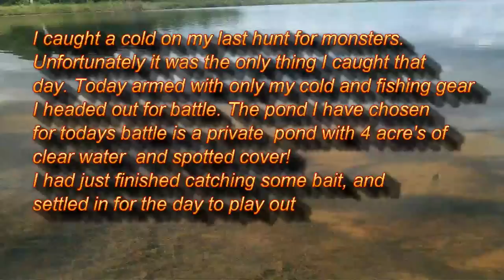Shiner fishing for bass with YaknDan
I was suffering from a cold but still had to head out in my kayak. Glad I did the fishing was great, the weather cool. Everything turned out very well! Lots of hits and some fish for the table!